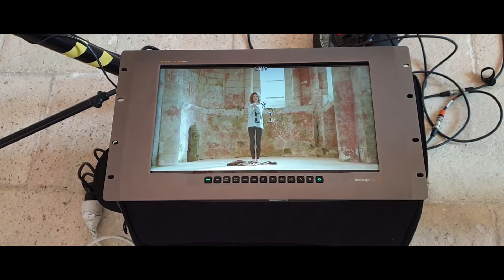Making of Camille Devillers en Pays-Plateau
Quand Camille Devillers vient tourner le clip de son single intitulé "Notre Dame" au Sanctuaire carolingien de Cravant (Pays-Plateau)